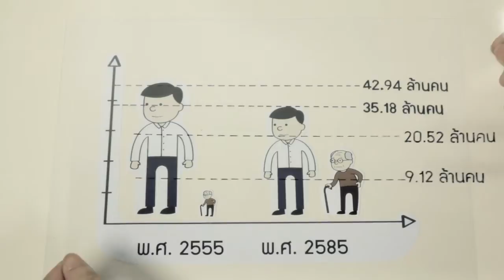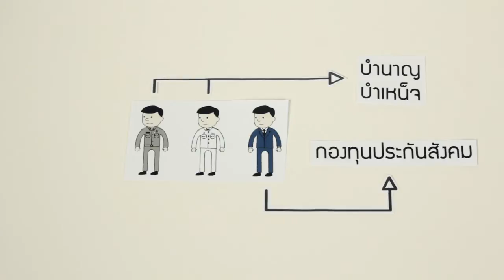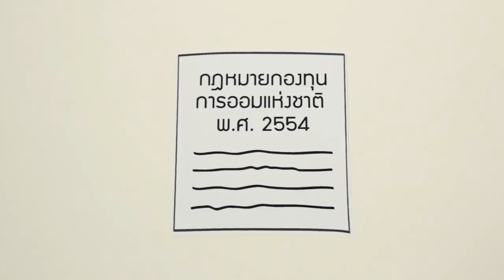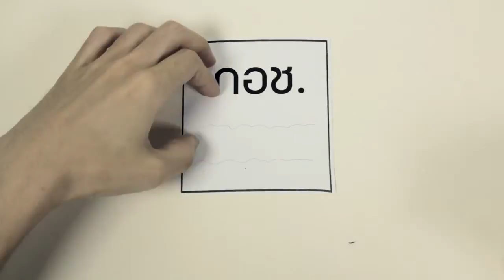กองทุนการออมแห่งชาติ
พรบ. กองทุนการออมแห่งชาติ

กองทุนการออมแห่งชาติมีวัตถุประสงค์เพื่อให้ประชาชนที่เป็นแรงงานนอกระบบได้มีโอกาสสะสมเงินเพื่อเก็บไว้ใช้ในยามชรา แต่ทั้งนี้ไม่ใช่กองทุนธรรมดานะครับ เพราะนอกจากประชาชนจะสะสมเงินของตัวเองแล้ว รัฐบาลจะออกเงินสมทบช่วยเหลือให้อีกส่วนหนึ่ง พูดง่ายๆ ก็คือผลตอบแทนที่ประชาชนจะได้รับ = เงินสะสมของประชาชน + เงินสมทบจากรัฐบาล + ดอกเบี้ยที่สูงกว่าดอกเบี้ยธนาคาร

แหล่งข้อมูลอ้างอิง